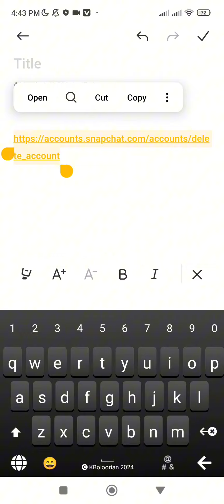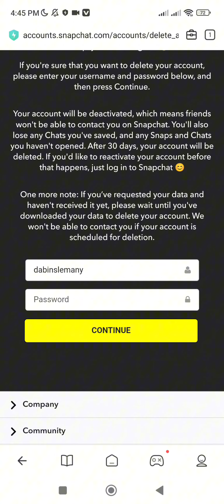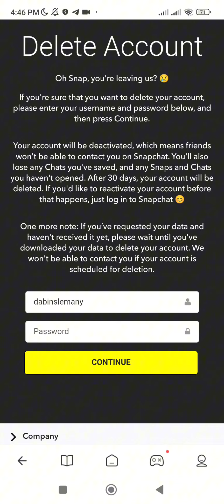چۆنێتی داخستن و سڕینەوەی ئەکاونتی سناپ چات بۆ هەمیشەیی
لینکەکە